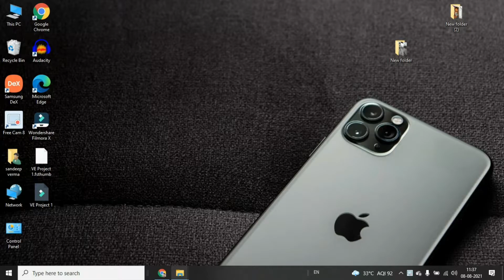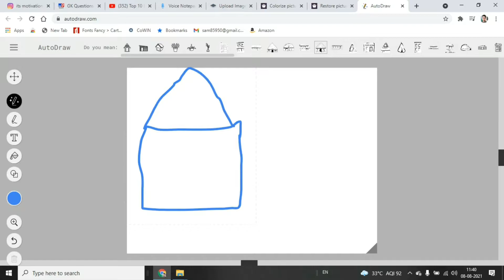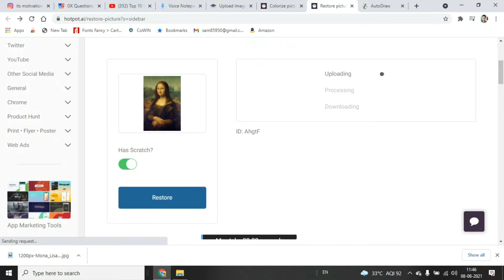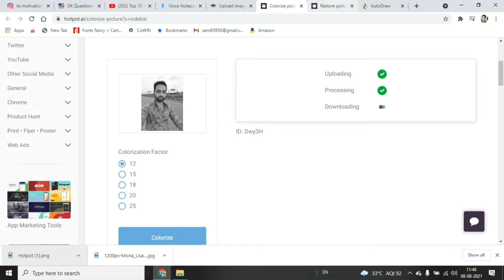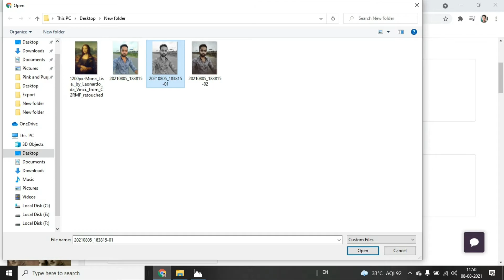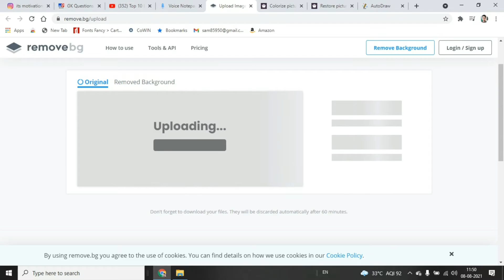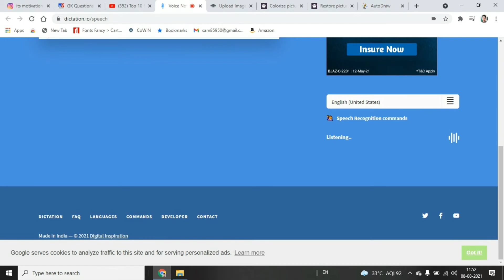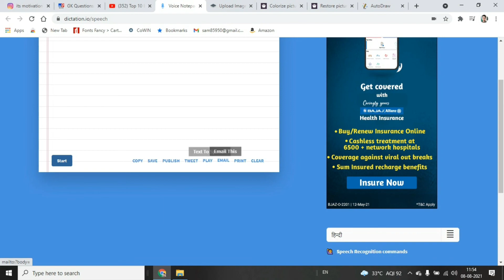👍बड़े काम की है यह 5 वेबसाइट 👍Very useful top 5 webiste🔥